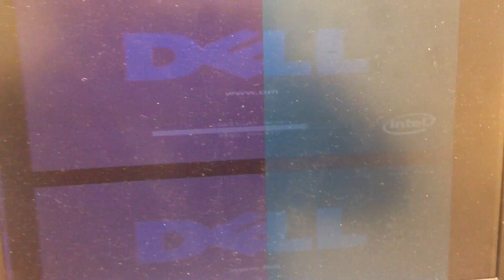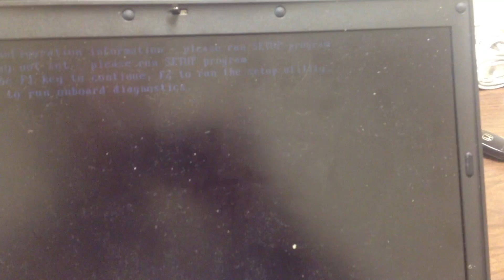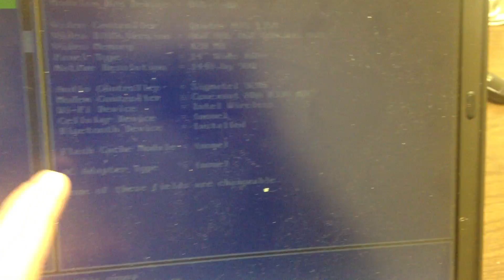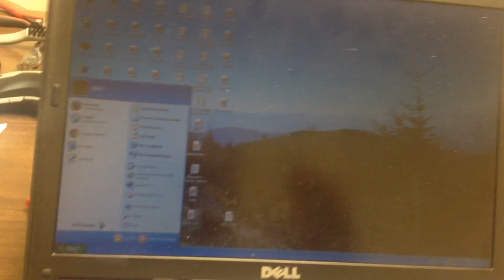Dell Inspirion DC jack laptop computer repair at Doubleclickittofixit in Chattanooga TN 37421